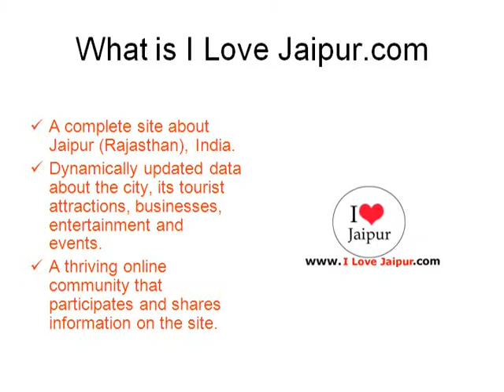Jadau Jewellers & Manufacturers Pvt Ltd. Jaipur, Rajasthan, India - Jewellers